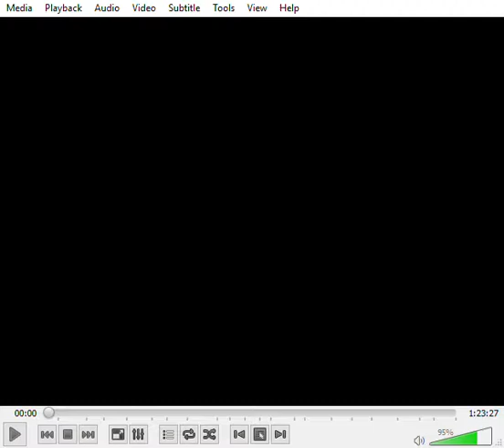Tuner Pictures Worldwide/Turner Entertainment/WMG/Film Roman (????)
Seen on my DVD of Tom and jerry the movie